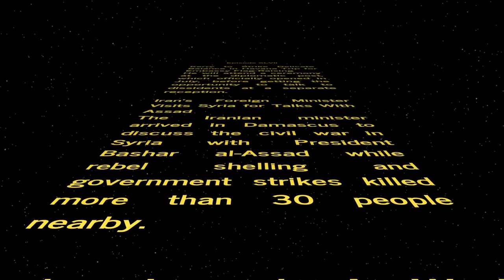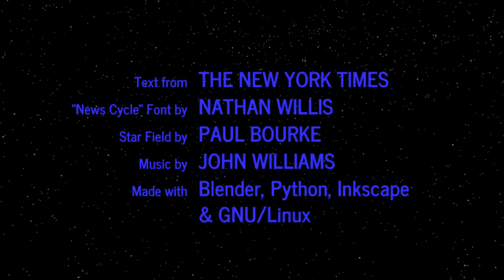WORD WARS − Episode XLVII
Kerry to Strike Delicate Balance in Havana Trip for Embassy Flag-Raising
He will attend a ceremony at the diplomatic post, which officially opened in July, before getting the opportunity to talk to dissidents at a separate reception.

Iran’s Foreign Minister Visits Syria for Talks With Assad
The Iranian minister arrived in Damascus to discuss the civil war in Syria with President Bashar al-Assad while rebel shelling and government strikes killed more than 30 people nearby.

Berlin Journal: A World War and Clashing Architecture Foil a German Arts District
The Kulturforum has long foiled urban planners and frustrated Berliners, but many hope that will change when a new home for modern art is built there.